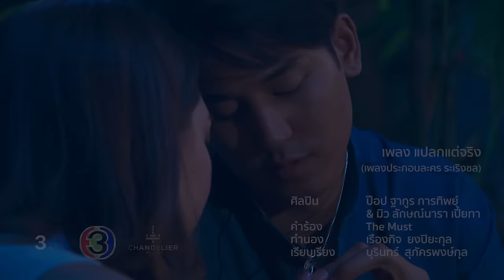แปลกแต่จริง Ost.ระเริงชล | ป๊อป ฐากูร การทิพย์ & มิว ลักษณ์นารา เปี้ยทา | Official MV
เพลง แปลกแต่จริง (เพลงประกอบละคร ระเริงชล)
ศิลปิน : ป๊อป ฐากูร การทิพย์ & มิว ลักษณ์นารา เปี้ยทา
คำร้อง : The Must
ทำนอง : เรืองกิจ  ยงปิยะกุล
เรียบเรียง : บุรินทร์  สุภัครพงษ์กุล

เพราะอะไร อ่อนไหวและวุ่นวายทุกที สับสนข้างในใจอย่างนี้
เฝ้าคอยถามตัวเองทุกที ทุกวัน
ไม่เข้าใจ ไม่รู้ที่หัวใจต้องสั่น ไม่รู้ที่มันเป็นอย่างนั้น
เมื่อเราสองคนเจอะกัน หวั่นไหว

*แปลกแต่จริง สิ่งที่มันเกิดขึ้นในหัวใจ
คืออะไร ทำไม ทำไม ต้องคิดถึงเธอ
หวั่นไหวทุกที ที่ได้พบเจอ มีอะไรในใจกันและกัน
คืออะไร ที่มันก่อกวน หัวใจมานาน
อยากรู้ว่าเธอจะคิดเหมือนกัน หรือว่ามันจะเป็นเพียงแค่ฉัน คิดไปเองคนเดียว

แม้บางที ปากแข็งว่าไม่เคยสนใจ คำพูดที่ไม่ดีออกไป
แต่ใจฉันมันอ่อนไหว กับเธอ

(ซ้ำ */*)